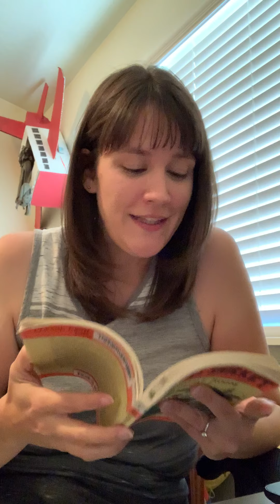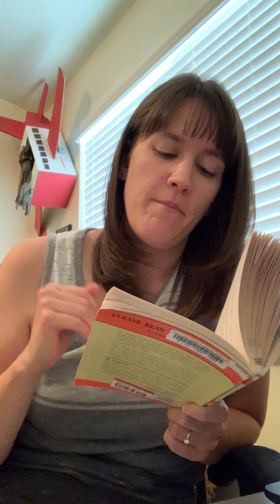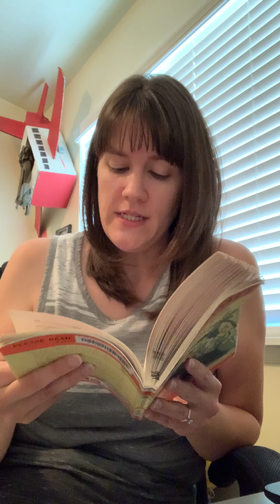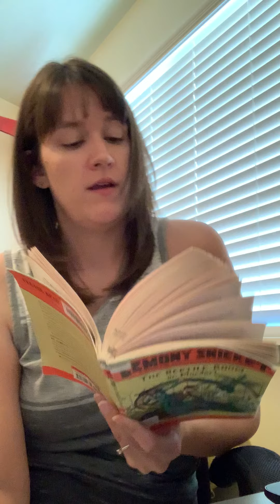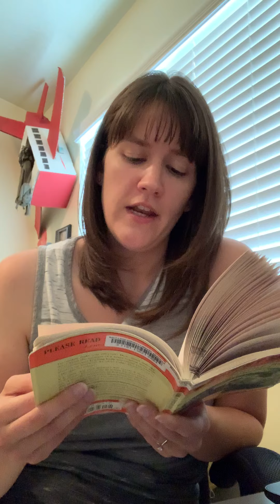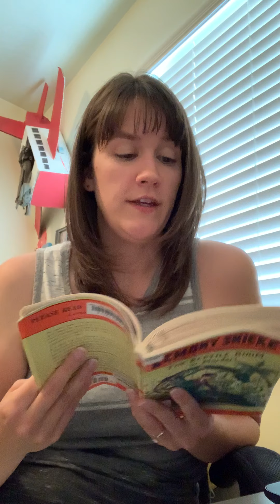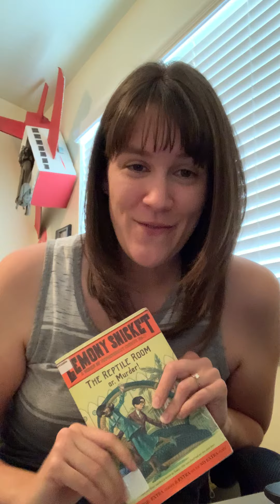The Reptile Room Ch12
VIDEO #7
I am continuing reading to my graders during our quarantine. Hope you all enjoy this video!

I can’t wait to be reading to you in person again!
Stay safe and be nice to people!
Remember to have integrity!
Love,
Miss Laura